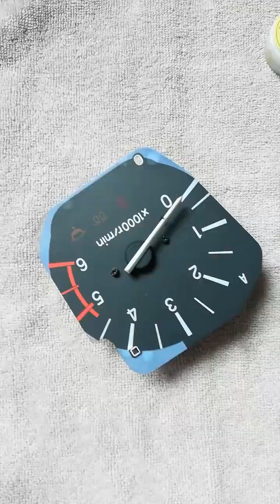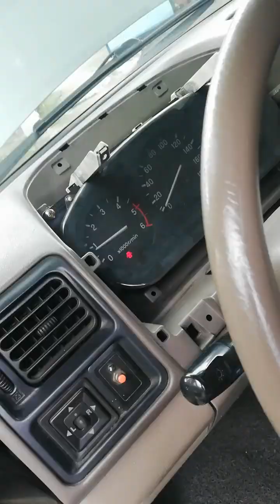RPM GAUGE REPAIR Mitsubishi Adventure